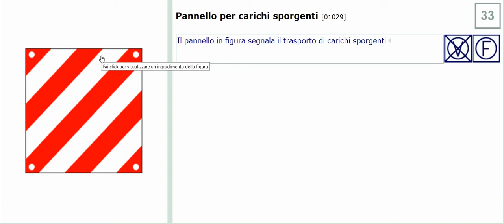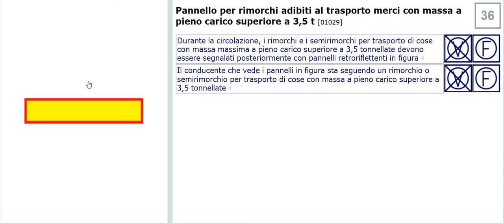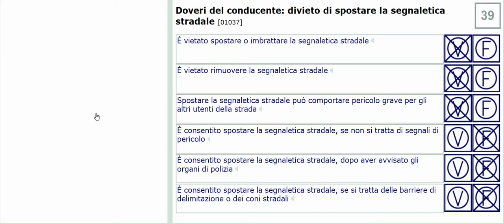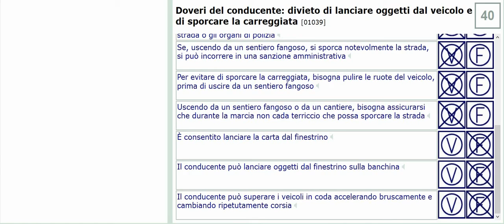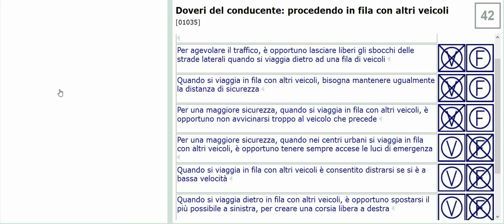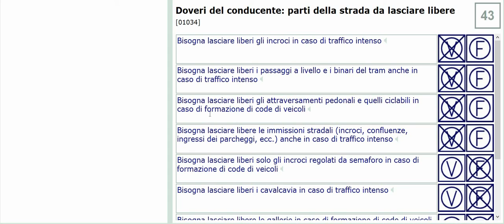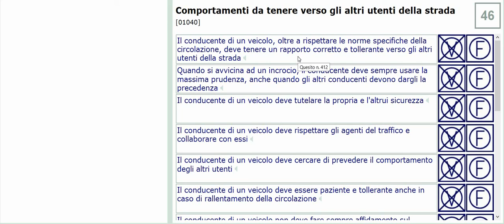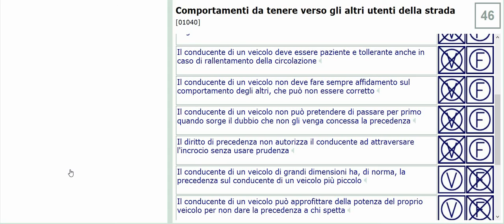patente part 1( 4)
patente in punjabi
patente b